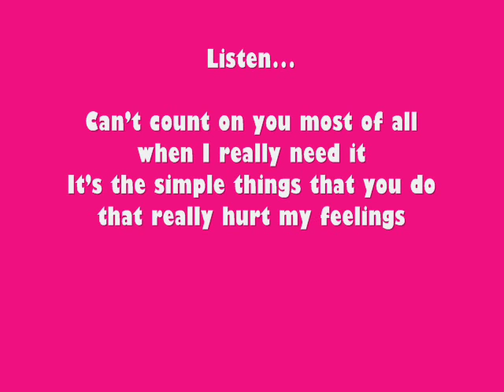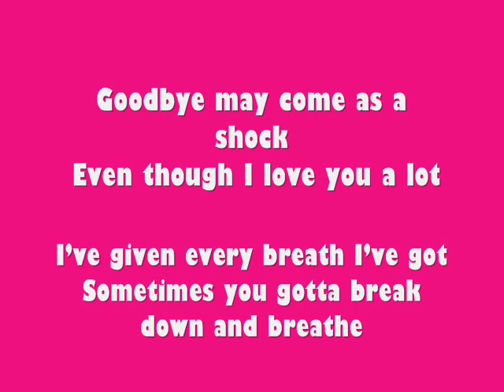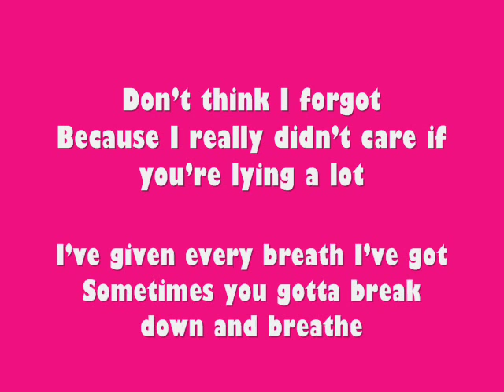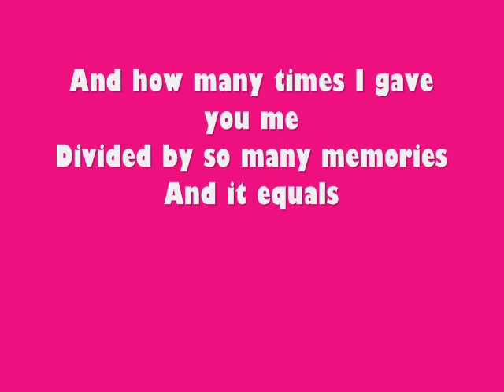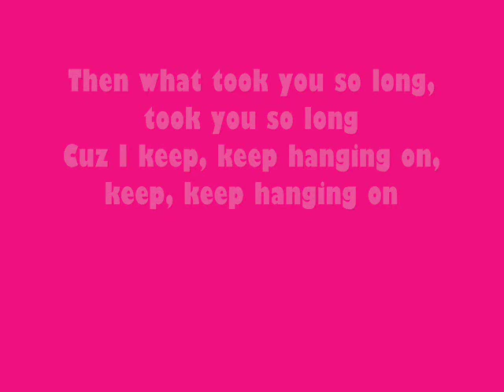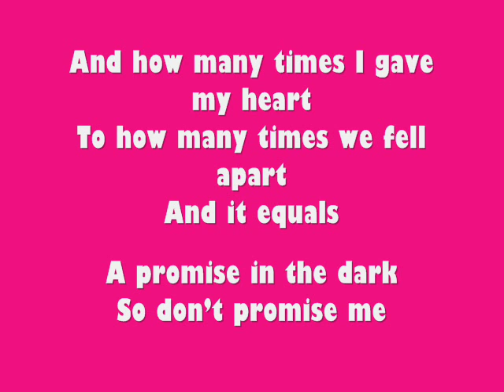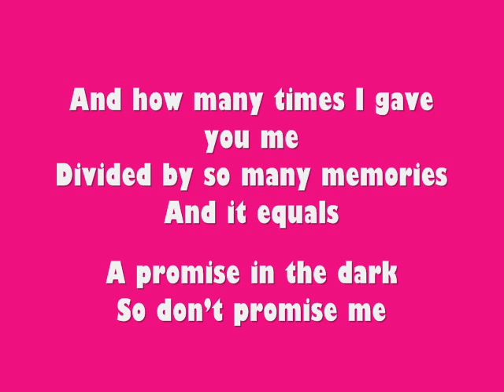Keri Hilson - Promise in the dark lyrics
Keri Hilson - Promise in the dark